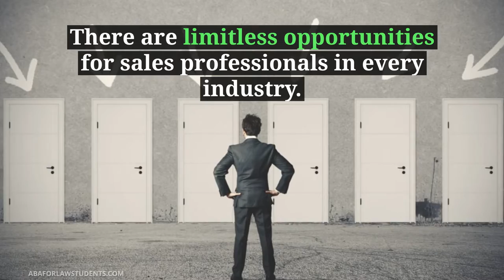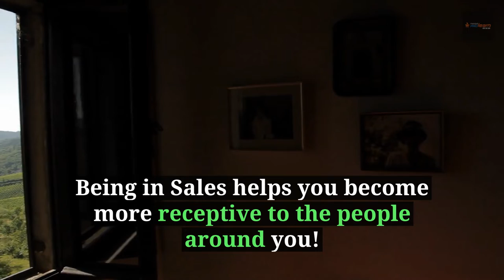Build an Incredible Career in Sales | Sales Jobs | Manipal ProLearn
Looking for a sales job in 2019? Here’s your cheat sheet to bag the job of your dreams.

The new year has brought with it some truly incredible opportunities to make your mark in the professional sphere. A new year is a fresh start, and if you’re looking for a career where you can truly put your skills and creativity to the test, then the sales industry can give you the perfect platform.

Also, have you heard anyone saying - choose a career based on your personality? Well successful sales professionals are those who can use their skills to practical use and can adjust with change.

If the challenge sounds exciting to you, now is the best time to look into reasons why taking up a sales career in 2019 would be one of the best decisions to make.

You’ll be financially covered

Well, money can always drive you to take up any job, but in a sales role, there are added bonuses. Especially, when the more you sell the more you make clause is in the picture. Sales jobs incentivize in a lot of ways, from performance- based bonuses to commissions. If you keep your skills honed, and have dedication, sales can become a truly lucrative career. Also, as per an interesting example in the Economic Times, a sales professional was positively surprised when negotiating for a job with a leading consumer durables multinational, as he was told that around 50% of his sales incentive would depend on how he can contribute to the operating profit margin.

Furthermore, Spencer’s retail, one of the largest retail firms in the country, offers operating margin based incentives to sales executives and Max Life Insurance hands out profitability based incentives based on Key Result Areas.

Reap emotional rewards

The thrill and adrenaline rush of closing a big deal can only be felt and not described. One of the very few jobs where anticipation, patience and street smartness can yield results allowing you to enjoy the process as well as the consequences of your hard work.

Of course, what truly sets apart a sales role is the fact that the nature of the work allows one to gain mastery over his emotions and learning when and how to express them. Take the example of Chris Gardner from the Pursuit of Happyness. Although he faces incredible hardships in life - such as getting evicted from his home to separating from his wife, Chris never stops believing in the product he is working with, which is a bone density scanner. Gardner knows that work and emotions need to be balanced out, and thus he is always focused on pushing himself towards getting what he wants.

One great example from the movie is the fact that Chris never stops pushing the boundaries when it comes to his product, and accordingly, he always tries to maximize his client contacts by reaching out to high-value customers. This goes to show that the sales role can give you a platform to truly bring out the best of you.

Benefit from the shield of job security

In a good economy, sales teams are worshipped and nurtured. Even if you leave your current job, there will always be another company looking for someone to do their sales. And if you are especially valuable to your company, then they will never let you go. This career comes with a job security no matter where you are in the world. Speak the language and you have a job.

All-rounder

To be in a sales job, means knowing your product in and out. Whether it is a directory of telephone numbers (read yellow pages) to expensive medical equipment, you are required to know about your product in detail. And over the span of your career, you might end up being an expert at selling anything and being very well informed about many industries.

Your journey as a salesman will take you through a diverse range of experiences, each of which will allow you to unlock new depths of your professional skills. Take the example of Harpreet Singh Bedi, played by Ranbir Singh in Rocket Singh: Salesman of the year. Harpreet starts out as a salesman for a big corporate computer assembly and service company, then creates his own sales firm - Rocket Sales Corporation and ultimately, takes up a job as a salesman at Croma, an electronics store. Through his journey, he learns a lot about the art of customer skills and goes from strength to strength at every role.

Indeed, the challenges you will come across are unique, but for hands-on professional and personal growth, there are a few jobs as incredible as the sales role.

Become a people’s person

Even if you know your product well, but do not know your audience then your handwork is wasted. Sales help you to open your minds to the people around you. You read into their body language, you ask them their needs and you sell them exactly what they ask for. When you cement that relationship with your customer, it only makes that transaction more fruitful, making you a sales savant.